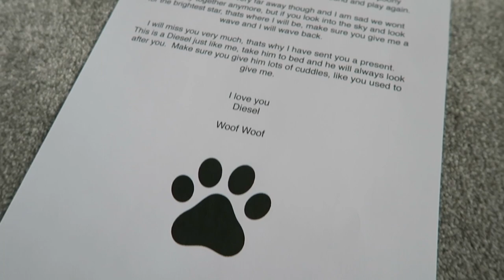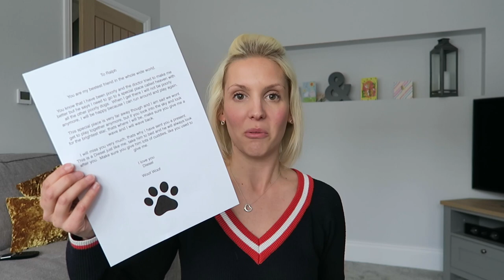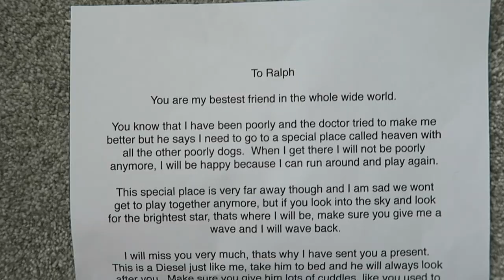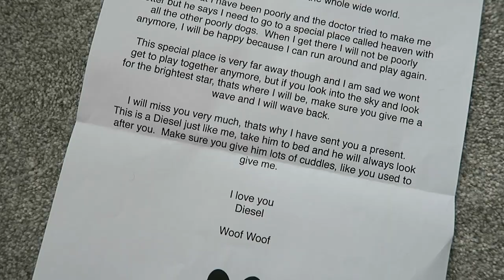How to tell a toddler a pet has passed away | MumSOS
We sadly lost our family pet recently, he was an amazing dog that my son loved.  My son Ralph used to tell us that Diesel was his best friend in the whole wide world.  Ralph is only 2 and i felt I needed a gentle way to explain Diesel wasn't coming back without going into too much detail as I didn't want to scare him or make him upset.  Therefore I come up with my own way to tell him which I think is a really nice way to tell a toddler.  I thought I would share it as it might help other mums in the same situation.

Welcome to my Channel, Im Jen, I live in the South East of England with the two handsome men in my life, my Fiancé Craig and our 2 year old son Ralph.

My channel is all about

I have always loved taking photos and videos so I have started vlogging as a way to record those little everyday details, a bit like a diary for my son to look back on one day, as well as sharing an honest view of mumlife

The aim for my channel is to share videos about pregnancy, parenting, day in the life of a mummy videos, food, travel, reviews, days out, parenting tips, clothes hauls and all things mummy.

Im also proud to be part of the lovely Channel Mum Vloggers Village

Jennifer
x